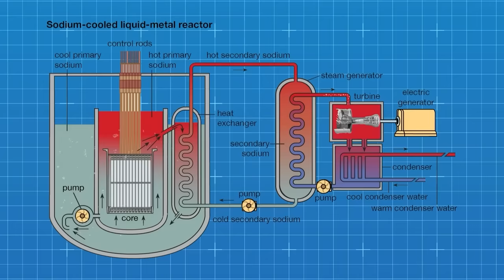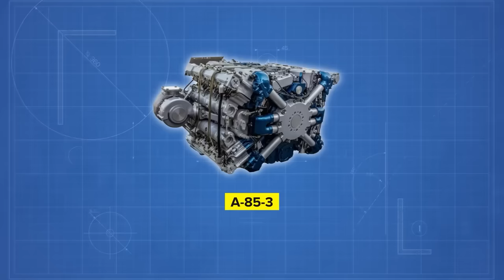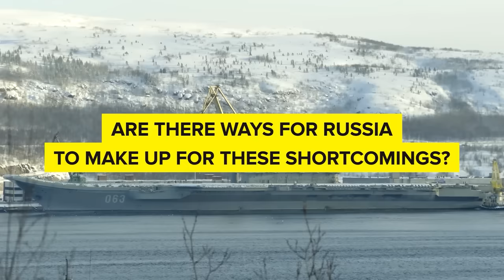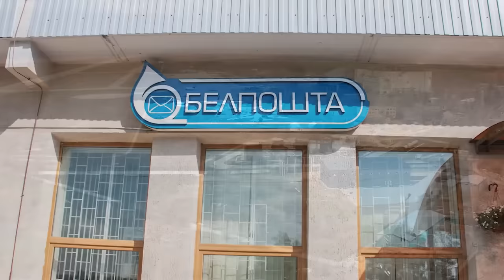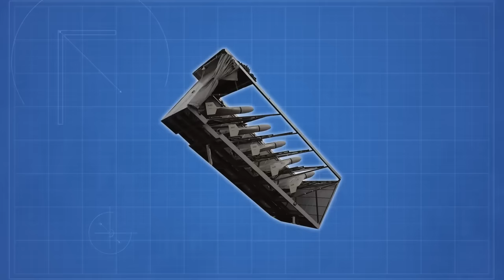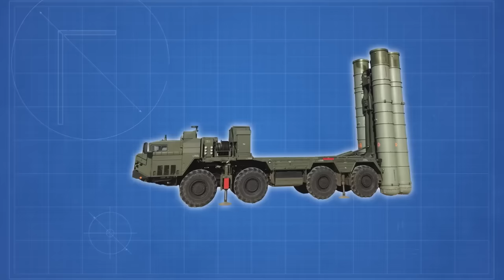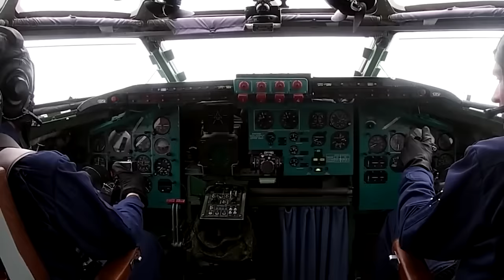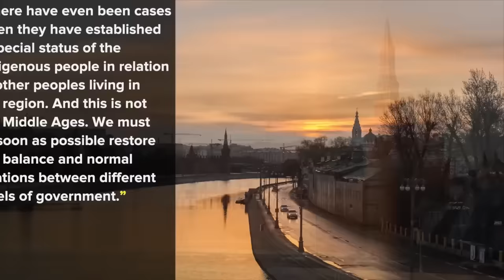Russia's Massive Naval Problem - COMPILATION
00:20:16 - Why ALL Russian Weapons Are a FAILURE
00:38:53 - Why Russia's Navy SUCKS
00:58:19 - Analyzing Russia's Massive Failures in its Invasion of Ukraine
01:21:27 - How Looting Ruined the Russian Army
01:42:27 - Why Russia is Running out of Airplanes
02:04:08 - Ukraine’s New Battlefield Trick is Costing Russia MILLIONS
02:23:33 - Russia's Massive Drone Problem
02:43:46 - Putin’s New Major Problem for Russian Military Revealed (Fighter Jets Edition)
02:57:15 - How Putin is Killing Ethnic Minorities